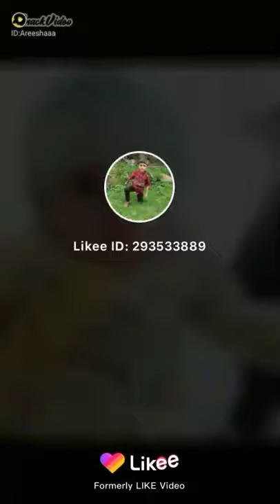Hassan abbasi pic 2 year ago amazing so cute baby